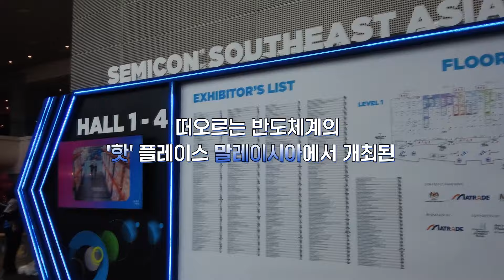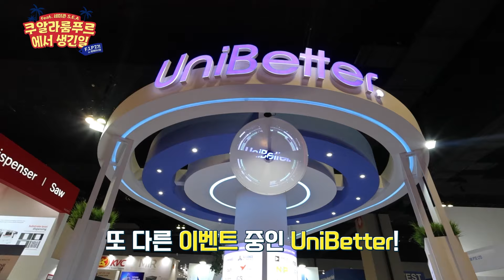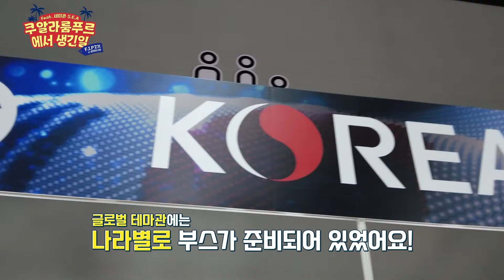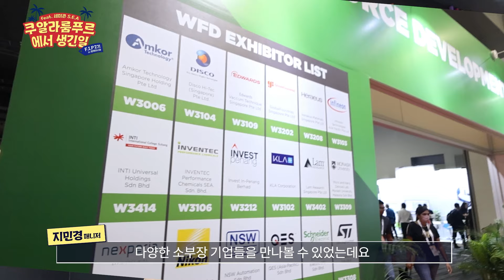[SKC VLOG] 쿠알라룸푸르에서 생긴 일 - 세미콘 SEA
동남아 최대 반도체 소재 부품 전시회
세미콘 SEA에 SKC Family 구성원이 떴습니다!

현지에서 보고 듣고 익힌
최첨단 반도체 소재 기술 전시 현장은 어땠을까요?